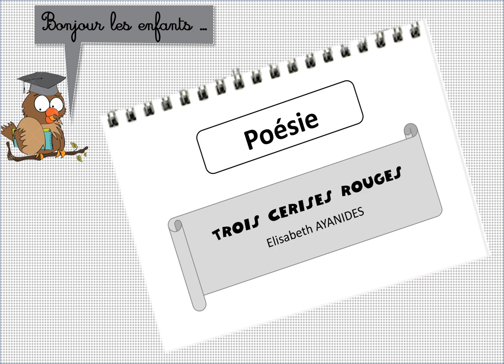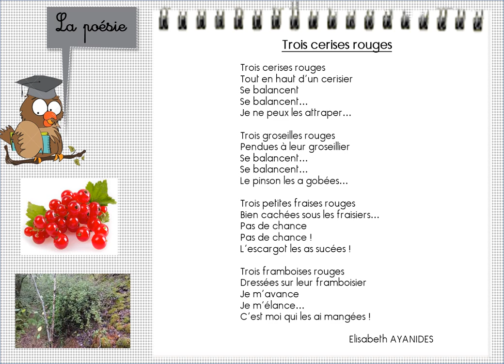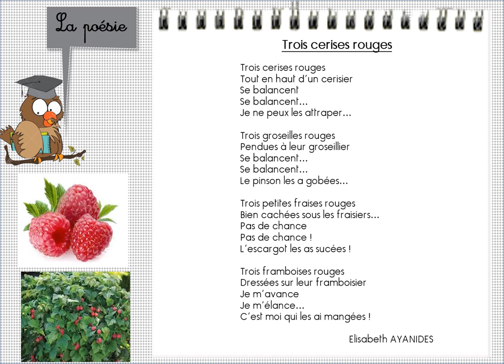Lesmaitressesdecp11 - Poésie "Trois cerises rouges" d'Elisabeth Ayanidès